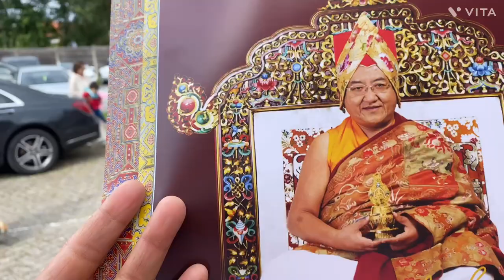Antwerpen schoten Gompa Dolma wang/Tibetan vlog nam Family in Belgium 🇧🇪